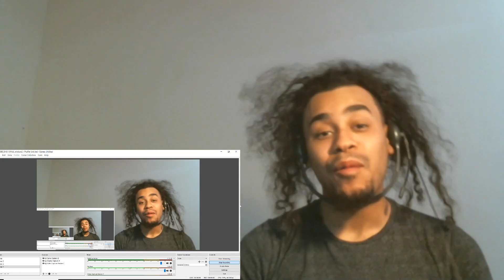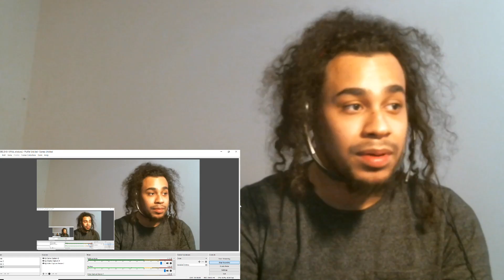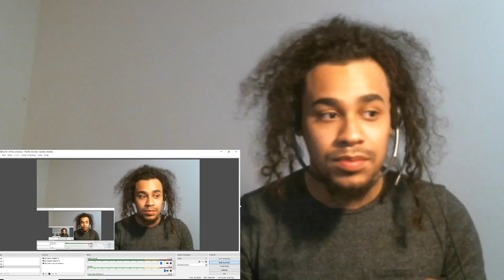THIS COLLAB IS TAKING OVER 2018🔥🔥😈🤘🏽 Joyner Lucas & Chris Brown - I Don't Die | REACTION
Hope yall enjoyed the video !! as you guys can tell i ain't even pause that much !! because i really wanted to hear it man shit was fire asf !! dope ass collab man fr !!!

THANK YOU FOR ALL THE LOVE AND THE SUPPORT YALL FR ! MUCH LOVE AND RESPECT FOR THAT ! STAY BLESSED MY FAM !!!